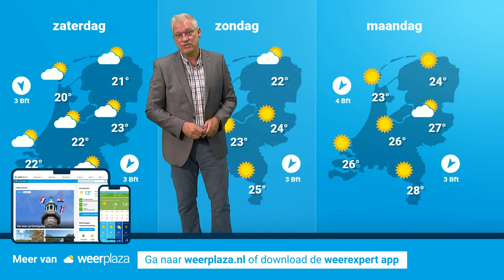Weerbericht: tijdelijk iets minder warm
De komende dagen is het minder warm. Wel blijven er zonnige perioden en zal de droogte aanhouden.